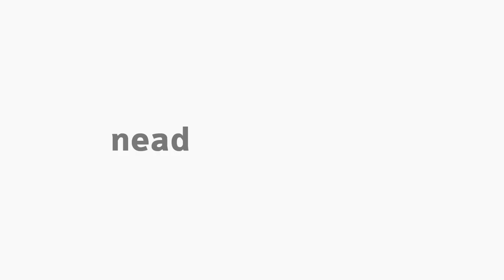[ADMP] Diferentes culturas organizacionais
Diferentes culturas organizacionais com a professora Kety March na disciplina de Sociologia organizacional para o curso de Bacharelado em Administração Pública.